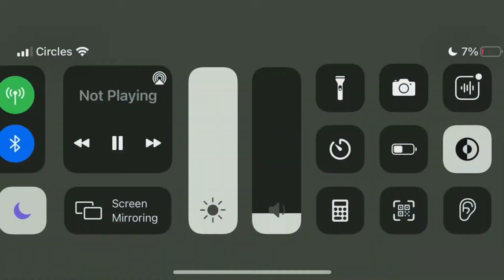Welcom to Minecraft song